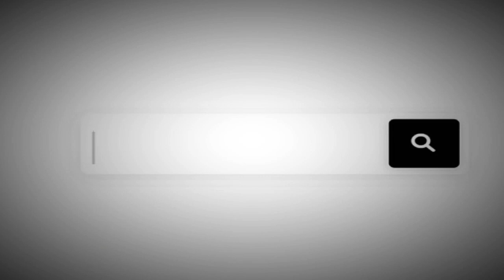জবাবটা দিন কাজে মুখে নয় | Jagannath University | Career Adda | Part 2 | Sushanta Paul